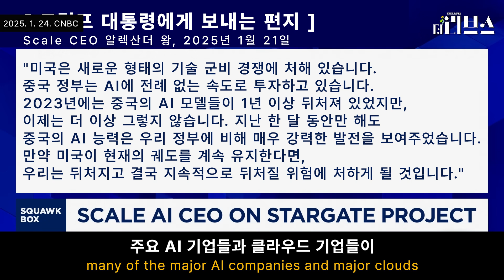2025 미국 중국 AI 경쟁 (feat. 딥시크)｜ 더리브스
00:00 자기소개
00:30 미중 AI경쟁과 딥시크
01:26 10년간 미중 AI 격차에 대해
02:10 딥시크와 크리스마스
02:40 일론머스크가 ㄹㅇㅋㅋ한 부분
03:10 AI 랭킹을 매길 수 있을까
04:11 AI도 오픈소스 시대가 열릴까
05:20 스타게이트 프로젝트는 현실성이 있는가
06:05 에너지규제와 AI
06:55 AI 산업의 경쟁구도와 전망
07:30 인공 일반 지능 AGI의 정의에 대해